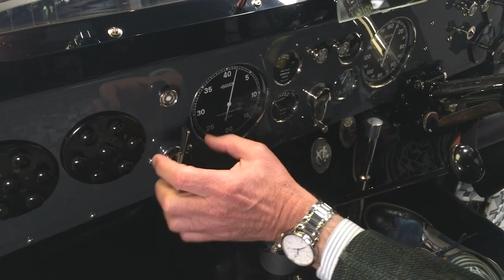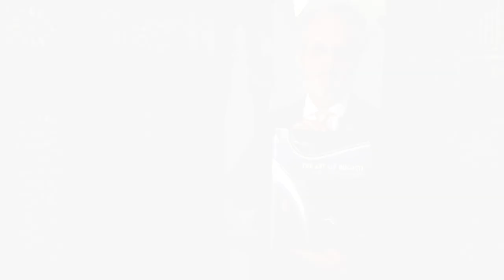UNDER THE HOOD: EXTENDED TOUR OF THE 1935 VOISIN TYPE C25 AERODYNE